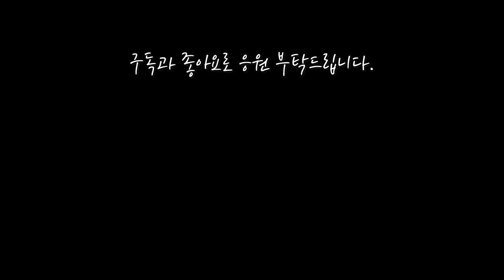바이올렛 잘 키우는 방법(미니바이올렛) - 물주기 흙배합 분갈이 잎꽂이 주의사항 총정리 - 홈가드닝 아파트정원 HomeGardening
미니 바이올렛 키우기의 모든것
00:34 바이올렛의 분류
01:39 생육환경  관리법
02:40 빛
03:16 물주기 통풍
06:46 흙배합/분갈이
14:33 잎꽂이